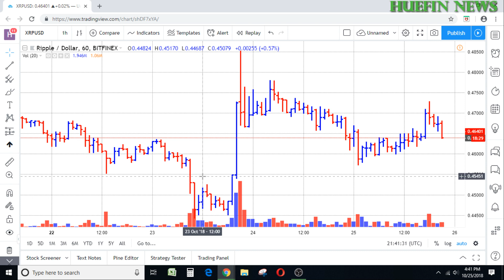RIPPLE XRP TO THE MOON? CAN IT REALLY DO IT?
RIPPLE XRP TO THE MOON?  WHAT IS THE LIKELIHOOD THAT RIPPLE XRP CAN REALLY INCREASE IN PRICE.  THIS IS OUR PRICE PREDICTION FOR RIPPLE XRP.  CHECK IT OUT AND SEE IF WE THINK RIPPLE XRP IS GOING TO THE MOON.